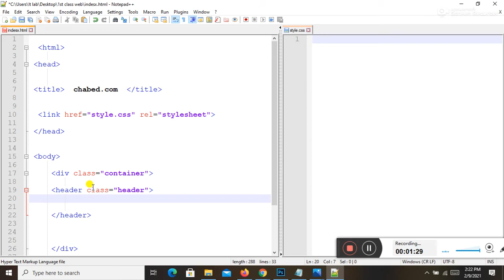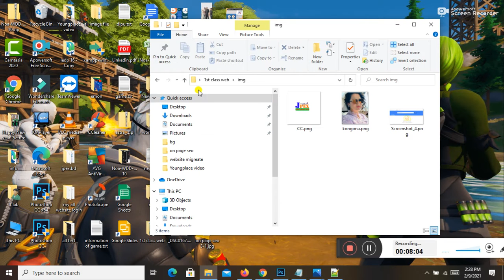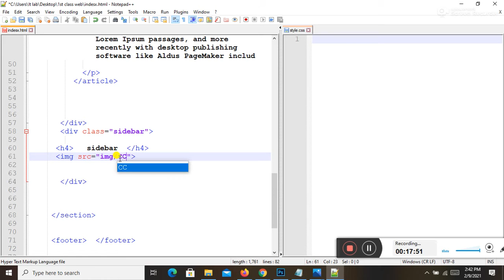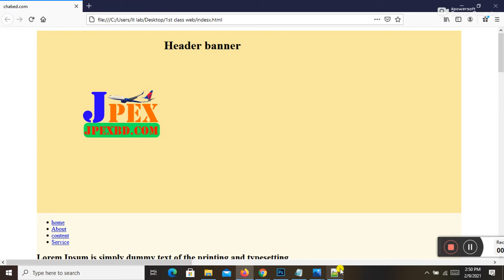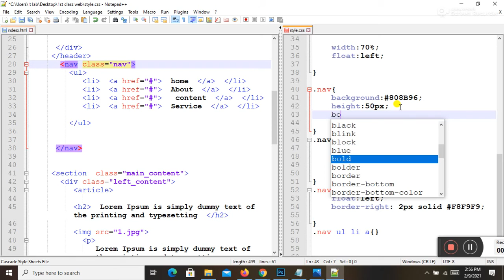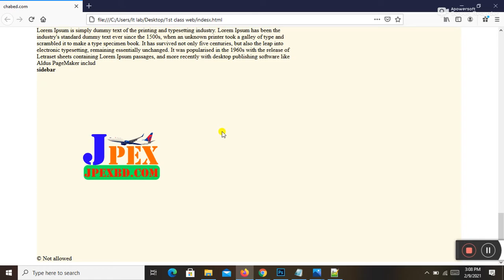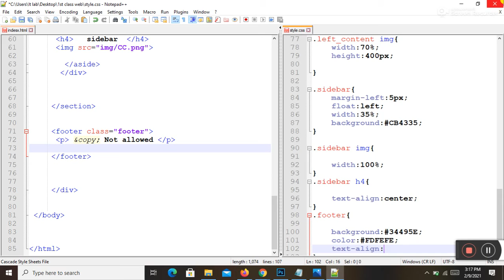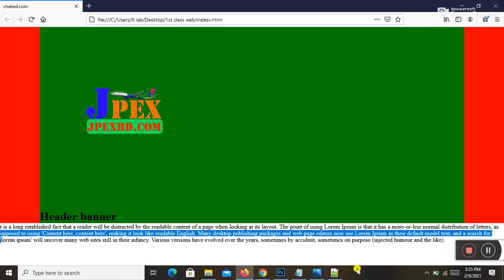html class 5